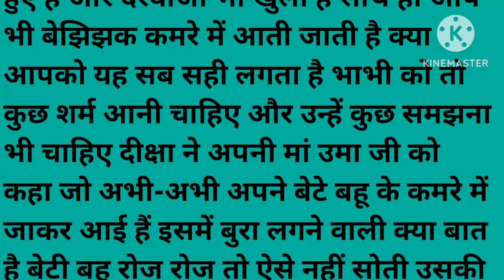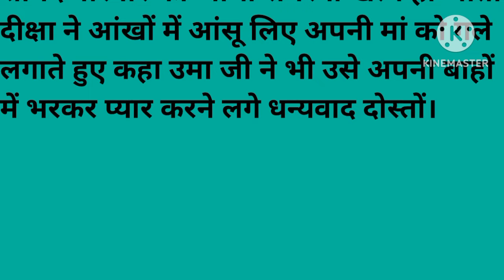शर्म | Heart Touching Story | Emotional Hindi Kahani